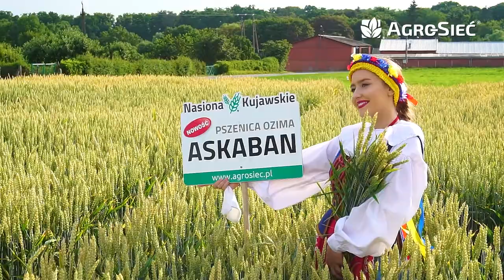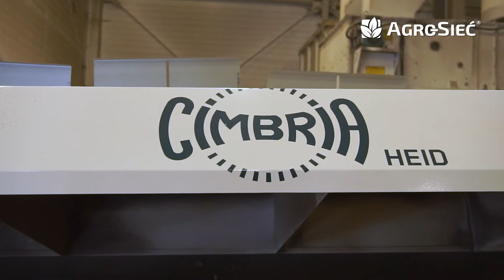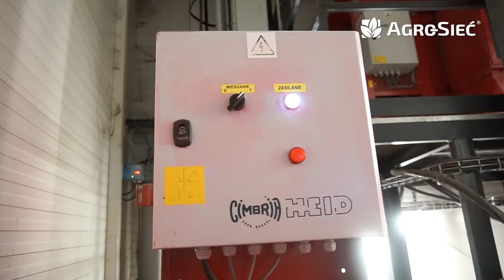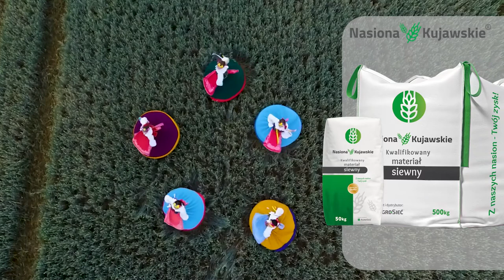Jak powstają Nasiona Kujawskie? | Agro-Sieć Sp. z o.o.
Nasiona Kujawskie to sprawdzona na tysiącach hektarów genetyka oraz najwyższa jakość produkcji
Jeśli są Państwo ciekawi jak powstaje kwalifikowany materiał siewny od Agro-Sieć Sp. z o.o. i dlaczego warto go wybrać - zapraszamy do wirtualnego spaceru po naszym Zakładzie Produkcji Nasion w Siemoniu👌🙂

0:00-0:15 - Wprowadzenie
0:15-1:04  - Wybór odmian i miejsca pod uprawę
1:04-1:30 - Czyszczenie wstępne
1:30-2:15 - Czyszczenie dokładne
2:15-2:30 - Zaprawianie
2:30-3:10 - Konfekcjonowanie
3:10 - Nagrody i wyróżnienia Nasiona Kujawskich